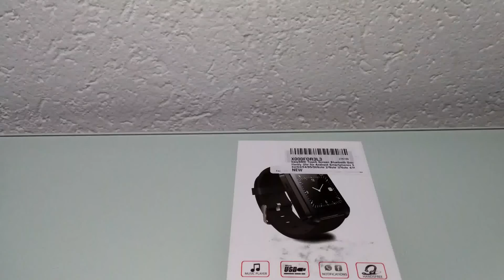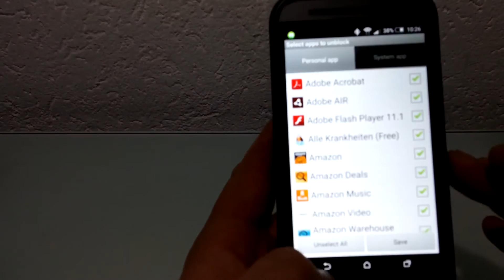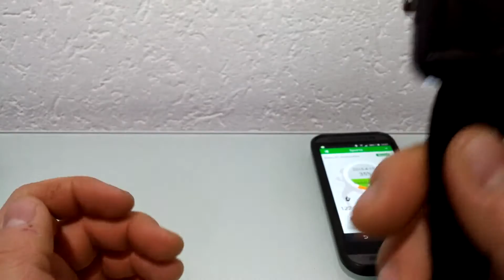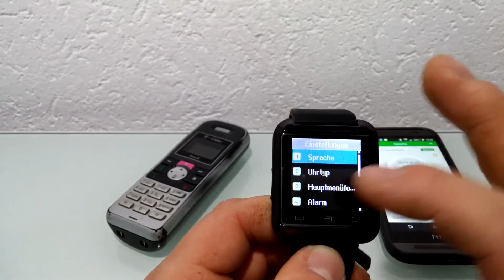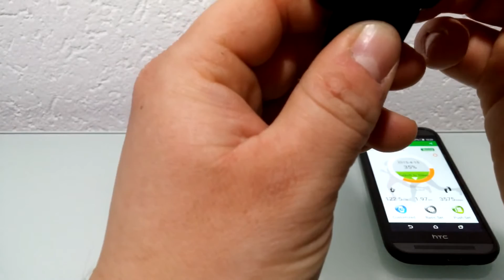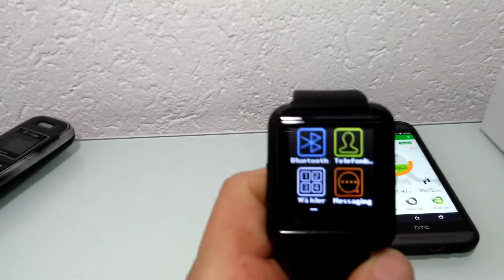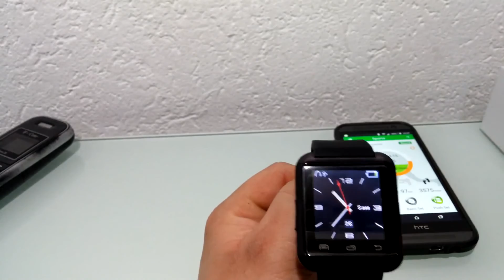EasySMX Touch Screen Bluetooth Smartwatch